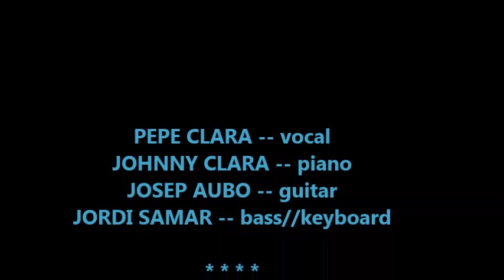You're Sixteen -- THE SANTOS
Spanish Rock'n'Roll Trio (plus Johnny Clara on piano) with a Johnny Burnette classic. PEPE CLARA -- JOHNNY CLARA -- JORDI SAMAR -- JOSEP AUBO. Sound engineer GERARD SAMBAUS